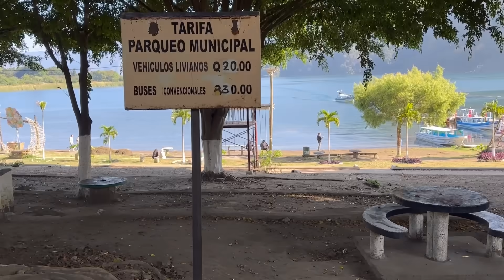Los suscriptores Nos invitaron a un lindo paseo pero también se vino Miguel vean el xque🤔Así es🇬🇹